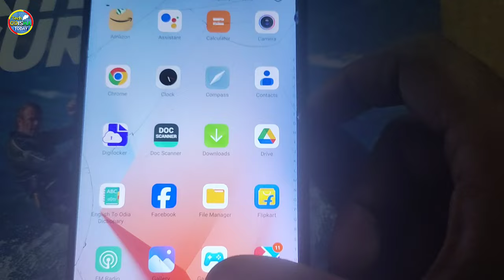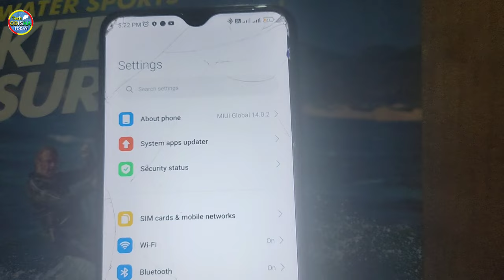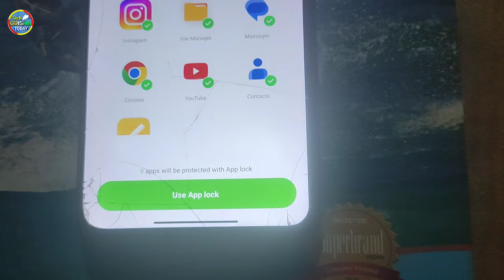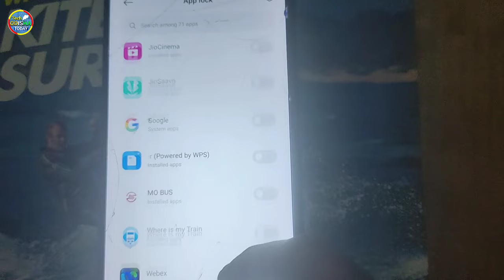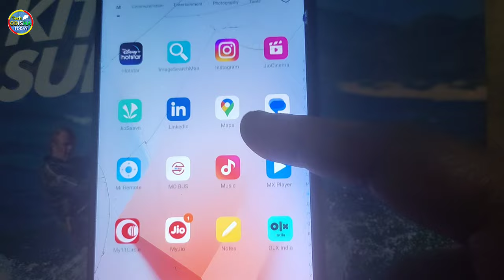how to app lock in odia |Mobile ra app re lock Kemiti lagaiba |App Lock Kaise Kare Odisha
Your Queries Solve-:

app lock
how to lock mobile app
app ku lock kipari kariba
whatsapp lock odia
facebook lock odia
instagram lock odia
mobile app ku lock kipari kariba
gallary me lock kaise lagaye
how to app lock in odia

DISCLIMER :-